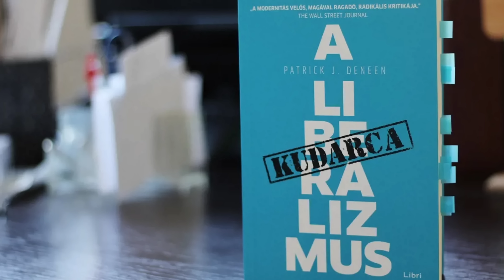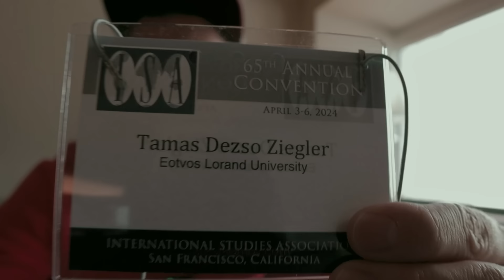Ilyen a fentanyl krízis San Francisco-ban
Van gond errefelé.

utazás, Amerika, drogozás, kábítószer, megelőzés, bűn, bűncselekmény, liberalizmus, szabadás, jogok, Rezervátum,